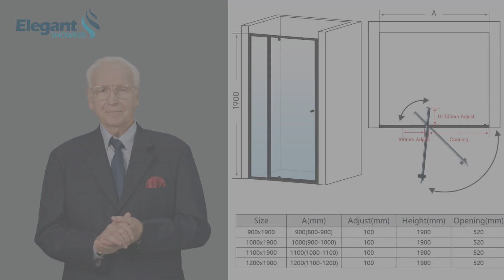Elegant Showers Semi-Frameless Shower Screen Pivot Door